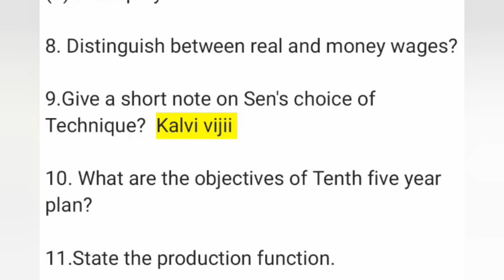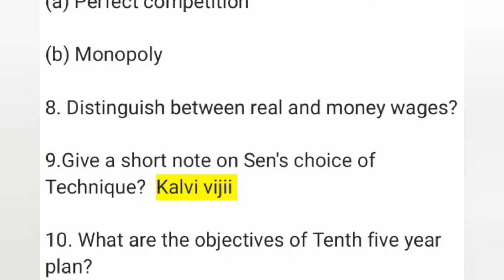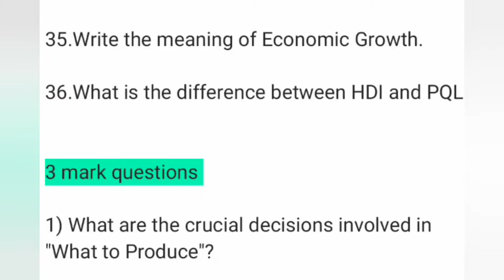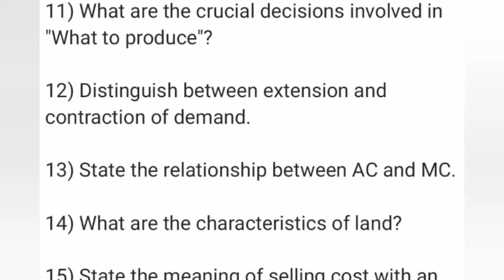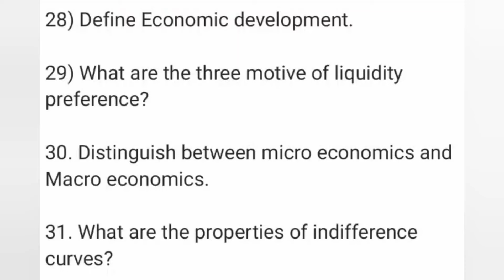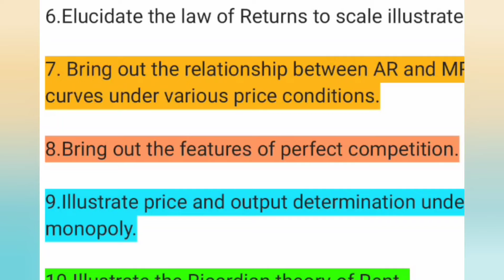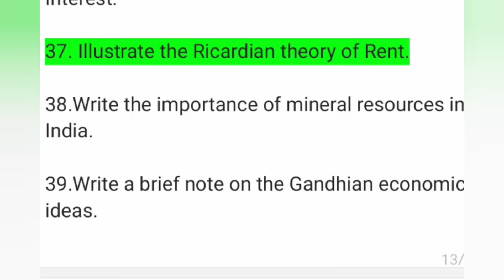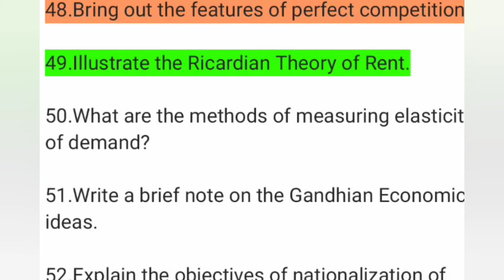11th Economics quarterly exam important questions 2024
11th Economics quarterly exam important questions 2024 | 11th economics important questions 2024

vl class | vl classes | Kalvi Vijii